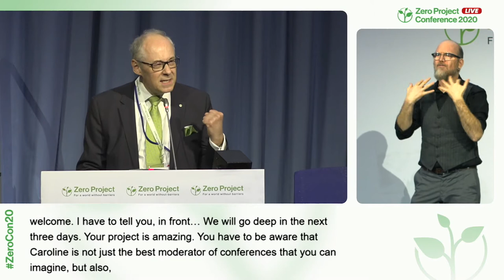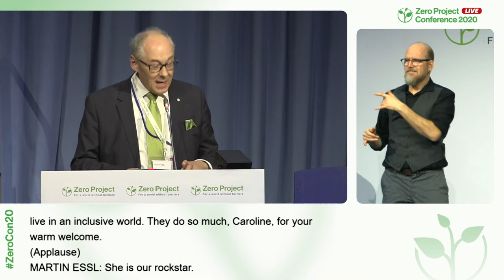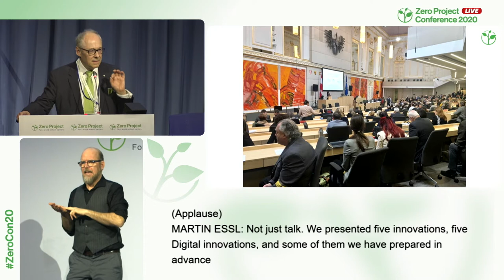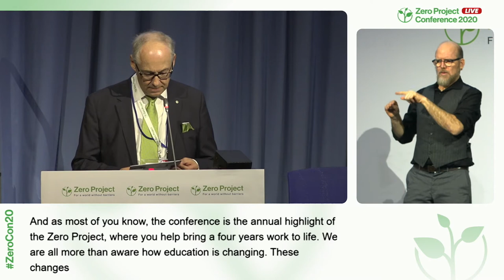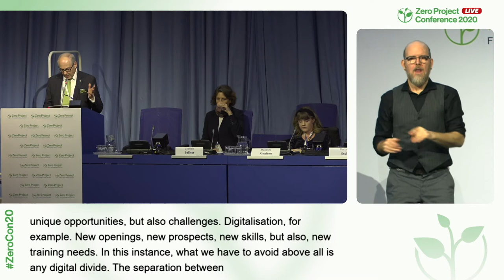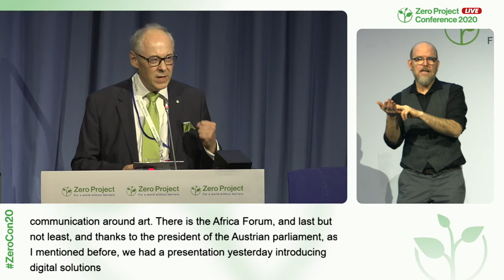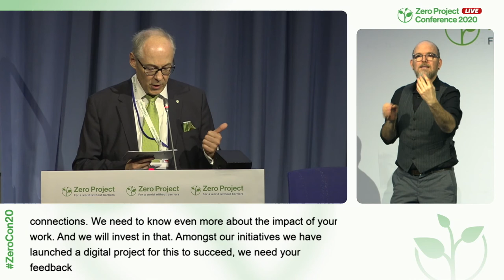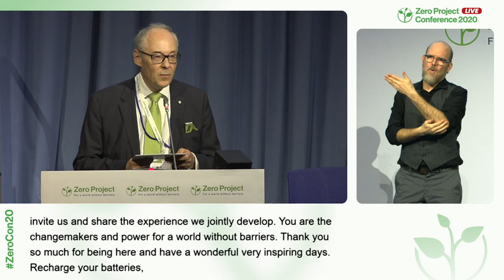ZeroCon20 - Opening remarks of Martin Essl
Speaker:
Martin Essl, Essl Foundation, Austria